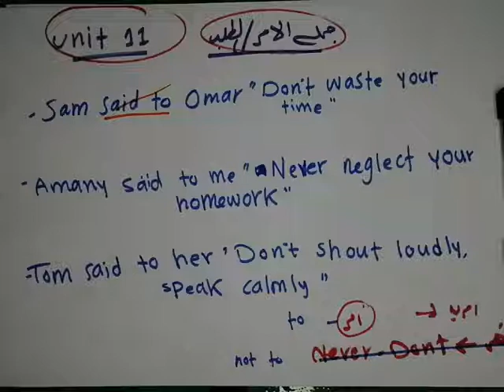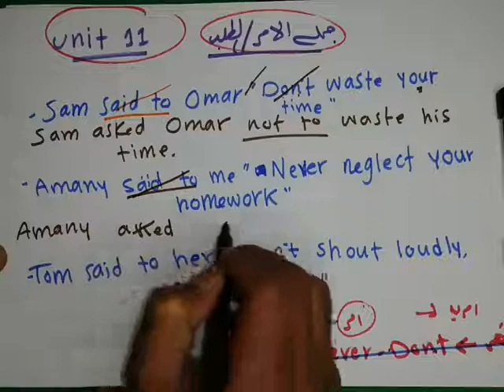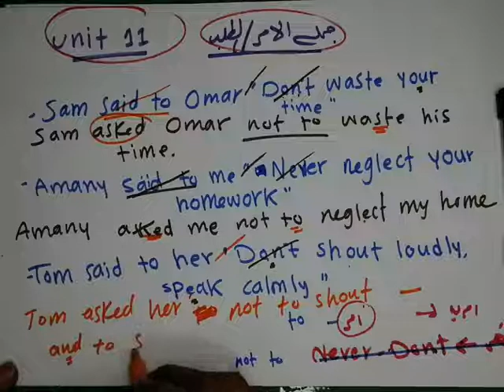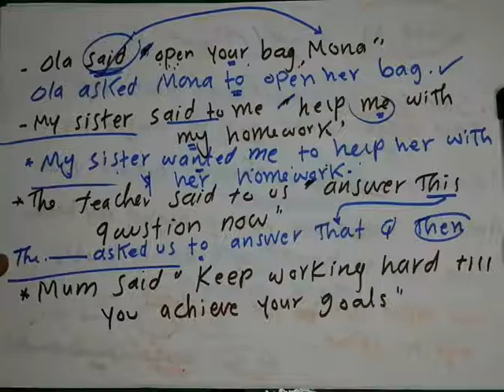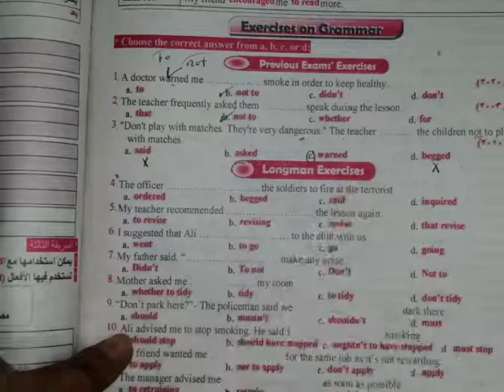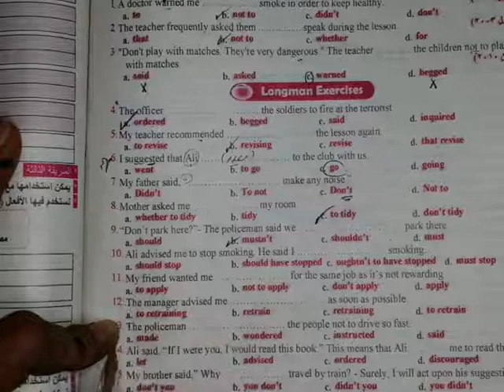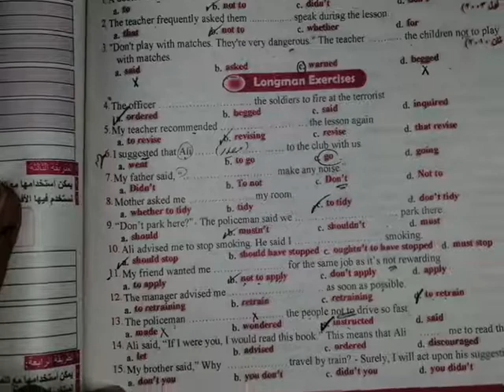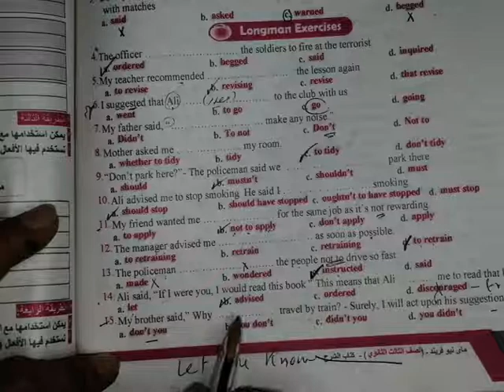المباشر والغير مباشر ( الجملة الامرية)| Reported speech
دي قناتي علي اليوتيوب..  تجول بها لن تندم
فيديوهات_شرح_منهج اللغة الإنجليزية _الصف_الثالث_الثانوي#
جروب التليجرام (مجاني)
جروب تليجرام بنزل عليه اسئلة قوية جدا جدا
وامتحان كل يوم خميس .

سلسلة سريعة خفيفة مفيدة ان شاء الله.  فيديو الدقيقتين.. الباقه لازم تذاكر معانا.. ❤️

قواعد اللغة الانجليزية مطلوبه كاملة من طالب الثانوية العامة... ولذلك..
علي قناتي علي اليوتيوب بدأت في شرح كل القواعد بشكل متتابع..بالاضافة الي حل كتاب جيم ٢٠٢١ وكتاب المعاصر.
وتجميع الافكار الفريدة والمربكة من كل الكتب في سلسلة.

وانتظر المزيد واقوي مراجعة نهائية ان شاء الله..  هنحل مع بعض من اكتر من ٣ كتب مراجعة نهائية ان شاء الله.